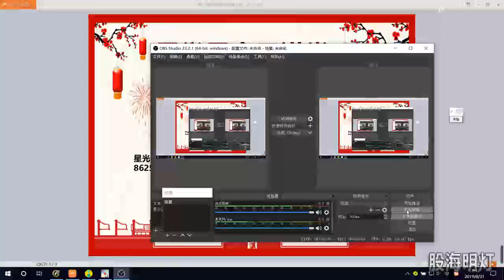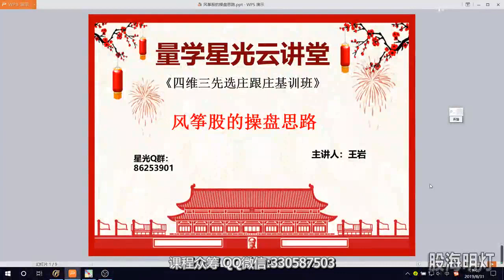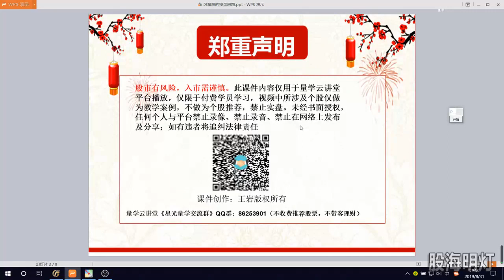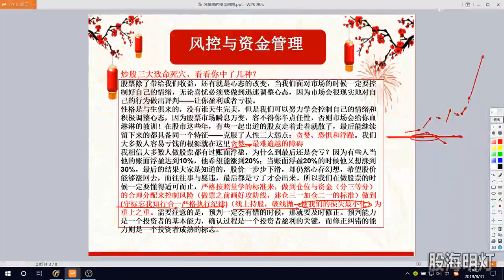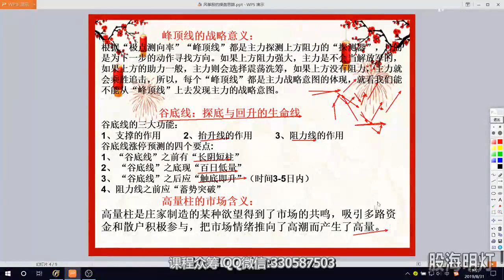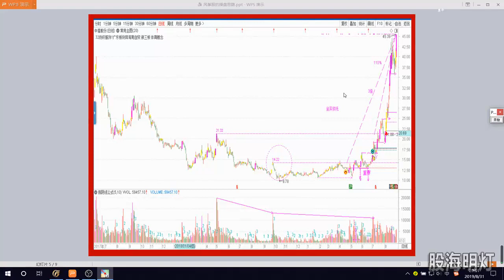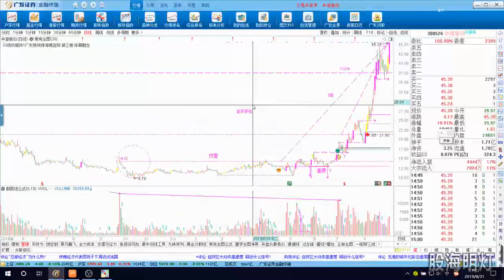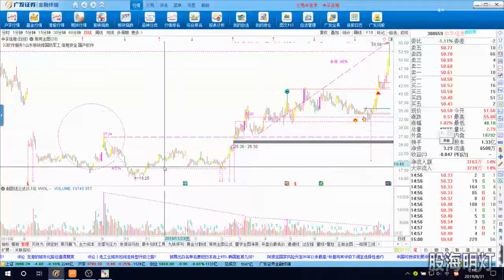量学王岩22期第09课：风筝股操作方法